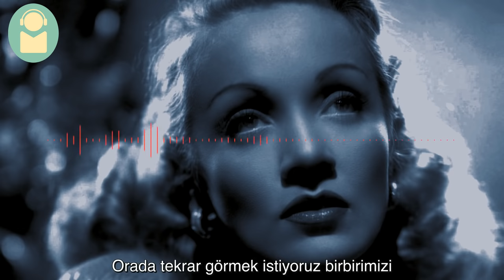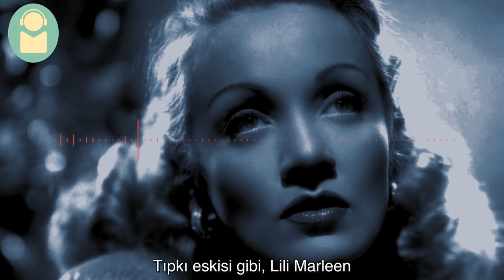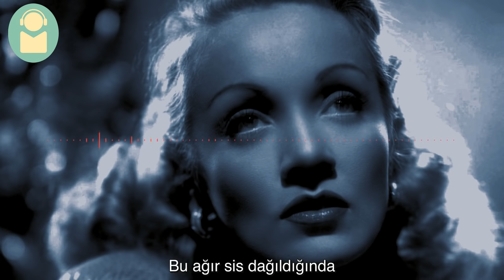Marlene Dietrich - Lili Marleen (Türkçe altyazılı)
22 yaşındayken Birinci Dünya Savaşı'na katılan Alman bir asker tarafından yazılan ve Marlene Dietrich'in seslendirdiği "Lili Marleen" şarkısını sizler için çevirdik.

Çeviri: Ayhan Koçkaya